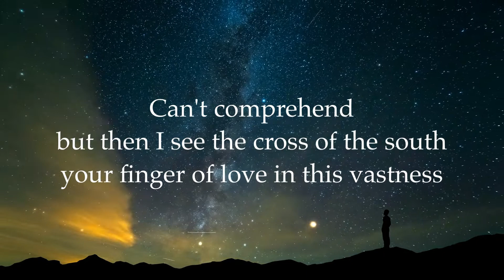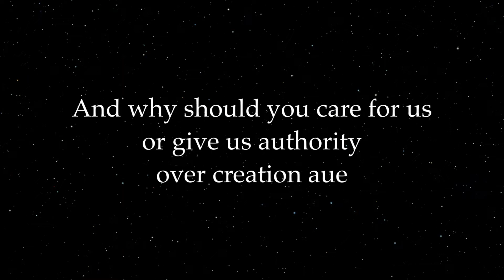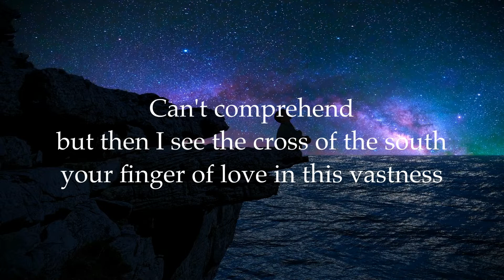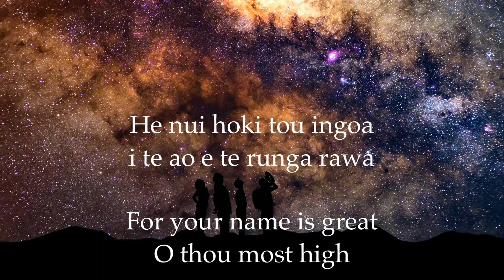Southern Cross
This is a new worship song by Scripture in song They gave us permission to use it in our worship service. Please visit their website and listen to this amazing music from their album "coming Home"